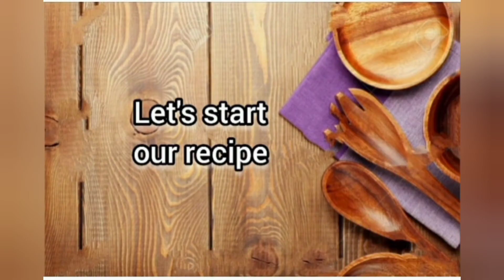Aloo ki puri wali sabji recipe| potato sabji recipe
preparetion time- 10 min
serve time- 5 min

Aloo ki puri wali sabji recipe, potato sabji recipe, aloo sabji, puri wali sabji recipe, puri wali sabji kaise banaye, how to make aloo sabji recipe, aloo recipe, potato recipe,
पुरी के साथ खाने वाली हलवाई स्टाईल आलु की सब्जी, shadi wali Aloo ki sabji easy potato recipe. Poori bhaji recipe. Durga pooja thali, Navratri thali aloo ki sabzi watch video to know how to make this tasty aloo ki sabji. this poori wali aloo ki sabji made better than dum aloo and is very delicious and different. restaurant style aloo ki sabzi/potato Curry for poori is made as a size dish with poori and Diwali dinner recipe. this goes well also with chapathi, paratha, aloo paratha Or even with rice. This aloo recipe is very easy to make for any special occasion. watch the video till the end to know the tips and tricks to make Halwai style aloo ki sabji. Halwai ki Tarah aloo ki sabji kaise banaye Or halwai ki tarah poori wali aloo ki sabji kaise banaye iss video me dekhiye. This is a delicious Indian vegetarian recipe eaten with poori and chapathi. watch the video to make this amazing curry recipe. this easy potato recipe is enough if you have raita to have with roti. if you are in a hurry this make this potato dinner recipe in 10 minutes. since potato is boiled this is a quick potato recipes.this potato main dish for poori and chapathi is made witha twist. here you learn to make rasewali aloo kadhi recipe with simple steps. aloopurio is a North indian breakfast lunch meal aloo poori Or poori wali aloo ki sabji is popular dish made in every Indian home in one or the other way be it to eat with poori, chapathi, rice, etc. there are different versions of potato curry or potato masala recipe. a special poori curry that is poori with aloo ki sabji, poori with kheer is served in all the Indian festival, especially for diwali, karwa chauth Or for any special occasions or family functions in India. For my  Indian friends this poori sabji would be a great dish for the whole family. If you are looking for Aloo ki sabji for poori aalu ki sabzi, aloo tamatar ki sabji or aloo ki sabji gravy then this poori wali aloo is the perfect recipe for you. There is no one who does not like aloo ki sabji with poori, aloo ki sabji with puri is all time favorite of all and this poori wali aloo is the right recipe if you like aloo ki sabji with poori. Aloo ki sabji is a traditional Indian style potato curry served mostly with piping hot poori and even with paratha Or chapathi. I am happy to work on different types of potato recipe because this classic combo of poori sabji aka aloo poori is the most desired weekend breakfast/lunch/dinner for every Indian household. a basic poori is a deep fried Indian bread made with attack wheat flour. if you want to know how to make perfect poori at home that is mandir style poori or aloo ki sabji. bhandare wali poori sabji just comment I will make the recipe for you. this is a spicy tangy potato sabzi. festival me banaye poori wali aloo ki sabji. this makes a perfect meal during cold days, rainy season Aloo ki sabji, halwai style aloo ki sabji is made with onion or without onion. Karwa chauth recipe in Hindi, batata recipe, perfect recipe for lockdown aloo puri. best aloo ki sabji in easy steps. aloo ki sabji halwai style recipe, Halwai ki tarah aloo sabji, poori ke sath khane wali aloo ki sabji, aloo masala recipe aloo curry poori ki aloo recipe, aloo ki sabji sabji for puri, poori wali aloo ki sabji kaise banaye, how to make potato curry recipe, how to make aloo ki sabji recipe,

ingredients

cumin seed
hing
green chili -4
onion 1
tomato 1
kasoori methi 1tsp
Dried mango powder 1/2tsp
Boiled potato 4
coriander